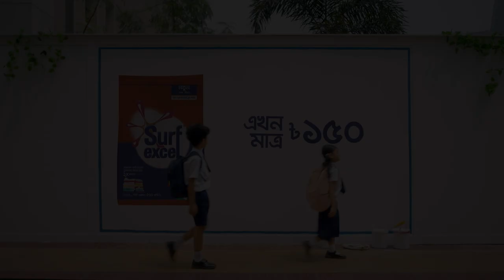Surf Excel Price Drop TVC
Director: Abul Khayer Chand
DOP: Sadat Hossain

Client: Unilever Bangladesh
Agency: Adcom Limited

Production: Tinsel Town Films